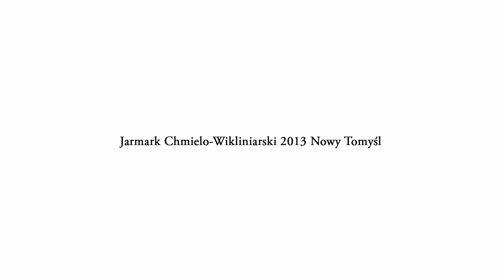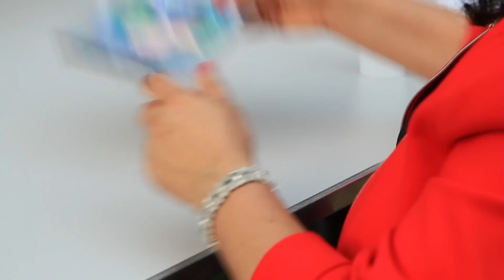Eleni na Jarmarku